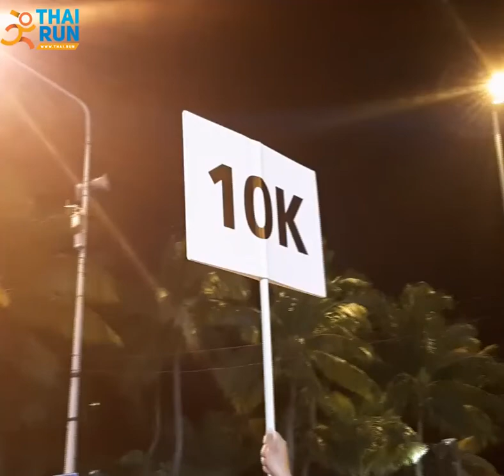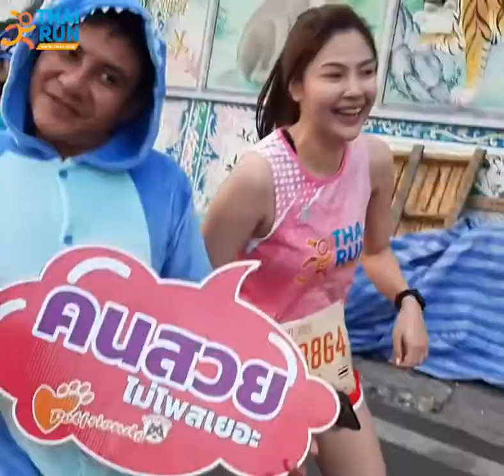Bangsaen21 | น้ำ 10K